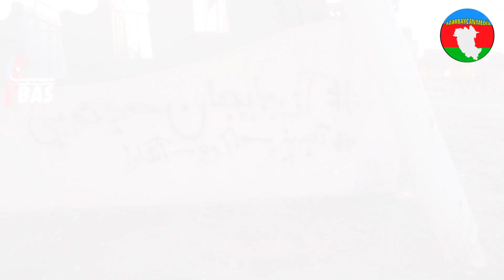TƏCİLİ! GÜNEY AZƏRBAYCANDA BÜTÖV AZƏRBAYCAN ŞÜARLARI! GÜNEYLİLƏR TƏBRİZDƏN MOLLA REJİMİNİ QOVUR!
İranda son vəziyyət 2022
2-ci donbass savaşı
Ukrayna rusya savaşı
Donetsk savaşı Rusiya Donetskə hücum etdi
Krımda döyüşlər
3-cü Qarabağ müharibəsi VACİB XƏBƏRLƏR 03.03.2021, "RUSİYANIN 3 ŞƏRTİ YENİ MÜNAQİŞƏ YARATDI...!", SON XEBERLER BUGUN 2021
Ukraniya rusiya muharibe

TEGLER - ETİKETLER ______________________________ xəbərlər, xeberler, son xeberler, son xəbərlər, ƏN SON XƏBƏRLƏR, yeni səsavaşı
İlham Əliyev Xankəndidən danışdı